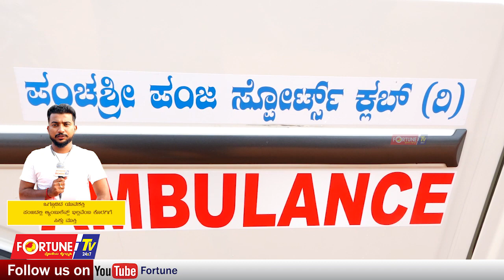ಪಂಜದಲ್ಲಿ ಆ್ಯಂಬುಲೆನ್ಸ್ ಸೇವೆ ಆರಂಭ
FOLLOW US ON FORTUNE TV

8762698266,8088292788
Category
Entertainment